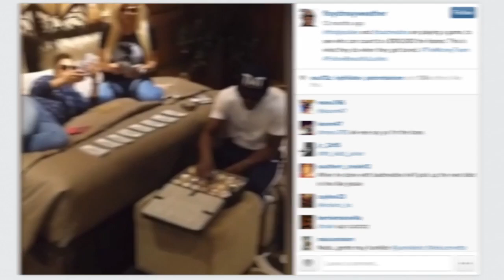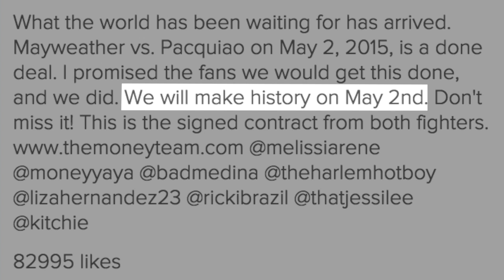Mayweather vs Pacquiao: The talk is over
More videos on Rappler Follow Rappler for the latest news in the Philippines and across the globe. The cerebral, calculating Floyd Mayweather versus the crowd-pleasing slugger Manny Pacquiao. Who will win on May 2? Watch this documentary on the two boxing greats with Rappler's sports editor, Ryan Songalia. Follow Rappler for the latest news in the Philippines and around the world.